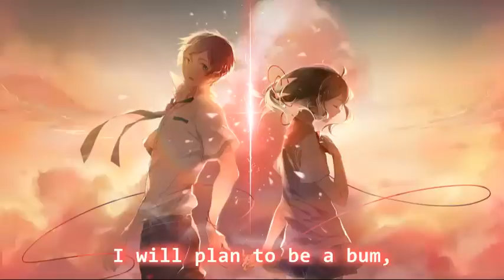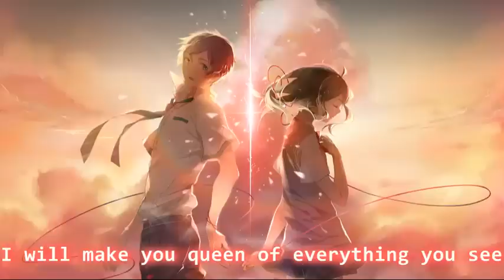Nightcore - House Of Gold [LYRICS]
♡ Song: House Of Gold
♡ Artist/s: Twenty One Pilots
- I Hope You Enjoy -
- SONG REQUESTS WELCOME -